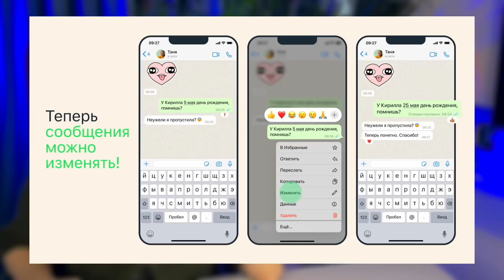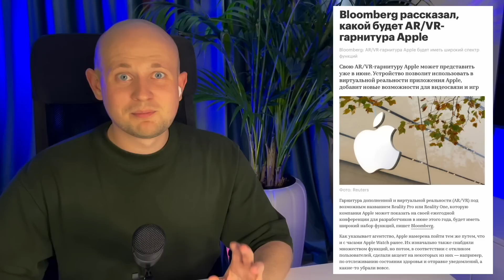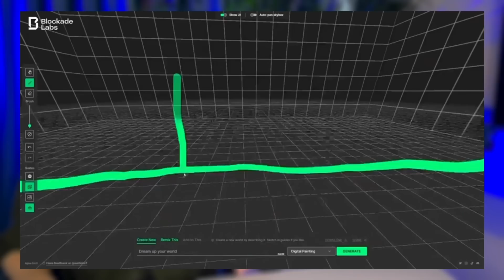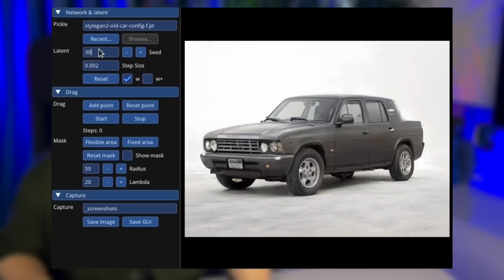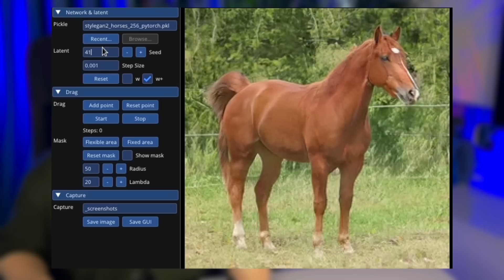НЕСКУЧНЫЕ НОВОСТИ: Кариес Джонни Деппа | 30 000$ на лечение кота | Дождь из червей | Лечение пуками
🔥 НескучныеНовости от Антона Посохова
Новости сегодня в выпуске
00:00 Вступление
00:29 Дождь из червей
01:04 Обновление WhatsApp
01:21 Пастор лечит пуками
02:12 Шахматы из Гарри Поттера в реальной жизни GoChess
02:44 Грузовик в бегах
03:05 Виртуальные VR очки от Apple Vision Pro
03:34 Ноутбук Spacetop с виртуальным экраном
04:01 17 лет питался ТОЛЬКО газировкой
04:59 Поющий искусственный рот
05:23 Нейросеть Luma AI заменила дроны. Сачать на iPhone можно здесь
05:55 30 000 $ на лечение кота
06:34 Нейросети меняют расу людей
07:04 Первый робот-садовник Willow X
07:29 Кофе на грудном молоке
08:17 Нейросеть Blockade Labs для плохих художников. Протестить можно здесь
08:47 Самая яркая собака
09:07 Роботы Optimus Илона Маска наступаю
09:42 Тренинг по улыбкам
10:18 Желтые зубы Джонни Деппа
10:45 Нейросеть Drag You Gan заменит фотографов
11:11 Бесплатные телевизоры Telly с подвохом
11:43 Поросенок научился есть ложкой
11:59 ТикТокеры застряли в тележке
12:27 200 соусов Heinz в одной машине
12:57 Обитатели рек Амстердама
13:30 Эконом-класс с кроватями в самолетах Air New Zealand
13:52 Миллионер Брайан Джонсон в погоне за вечной молодостью
14:37 Логово Бэтмена от LEGO
14:57 Met Gala для питомцев
15:24 Самый дорогой дом Австралии